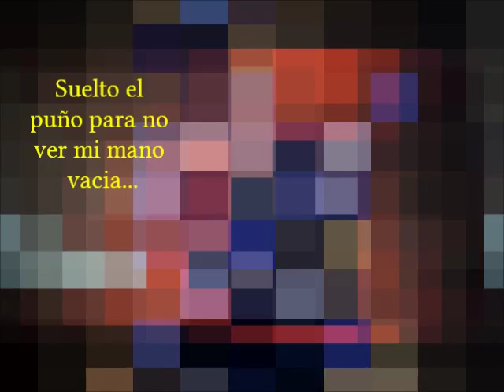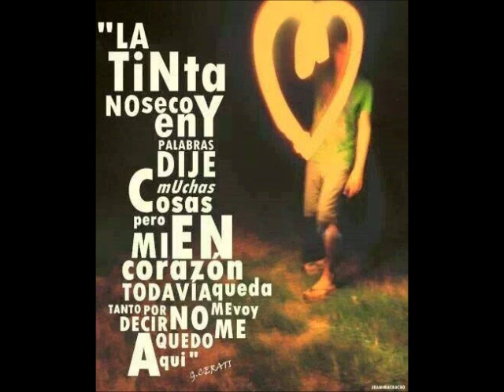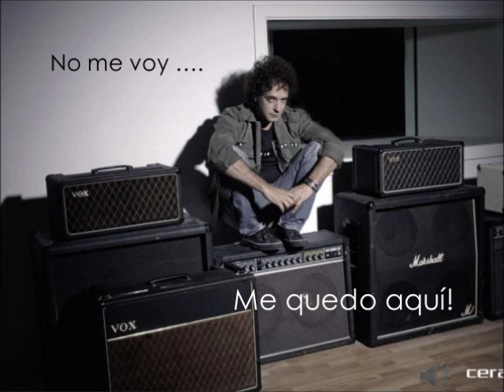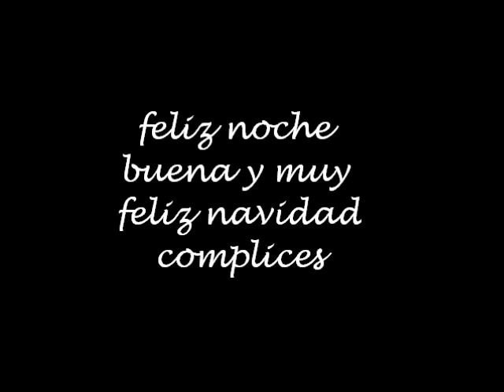Nicolas Saucedo - Me quedo aqui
Feliz noche buena y navidad COMPLICES